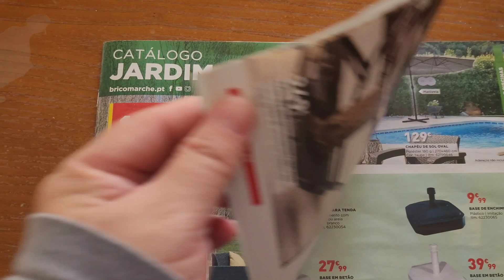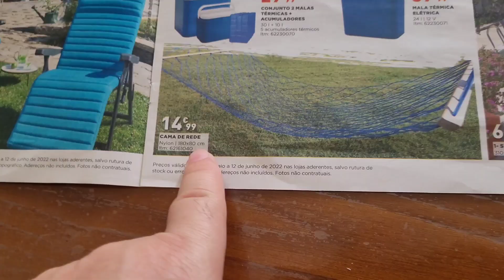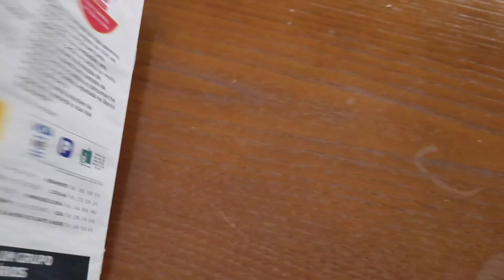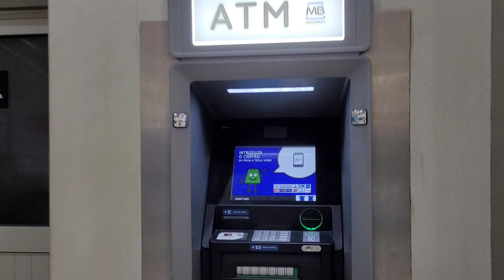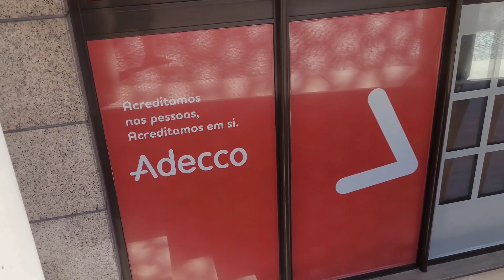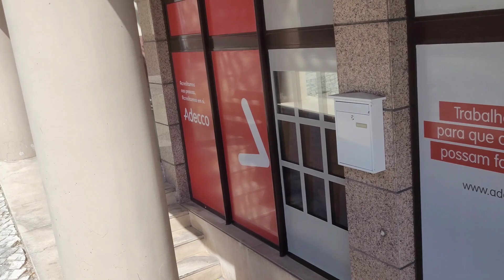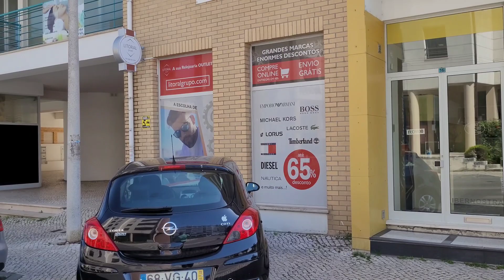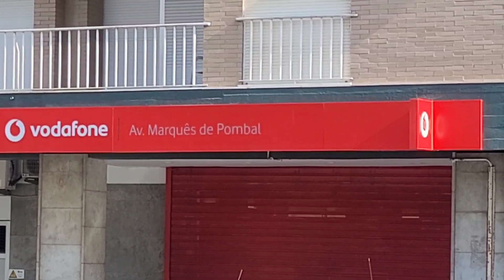COMO ACHA QUE VAI SER SUA VIDA AO COMEÇAR UMA VIDA NOVA NO EXTRANGEIRO?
SEU SONHO É VIAJAR?🛩👩‍✈️👨‍✈️ 🌍E com Segurança e tranquilidade?

Então entre em contato com a Voarmais.com Santur-PT que o San ou a DoNana

vão te atender e cotar sua passagem com o melhor preço.

Contatos no direct no Istagram: @voarmaiscom_santur.pt

##🚗PARA TRANSFER DE LISBOA PARA LEIRIA FAÇA UM DIRECT NO INSTAGRAM🚙## ✅ - @voarmsaiscom_santur.pt -

-Para apoiar o canal 🙏❤️👇

-Conta Bancária em Portugal 🙏❤️👇

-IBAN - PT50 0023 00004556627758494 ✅